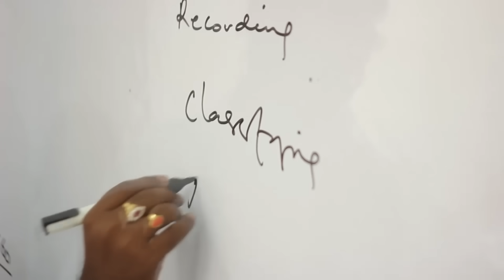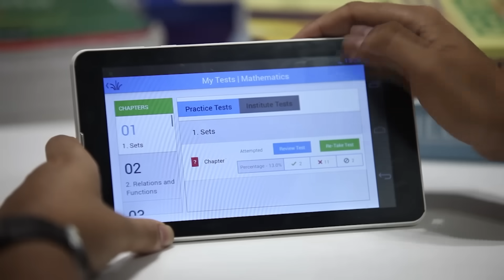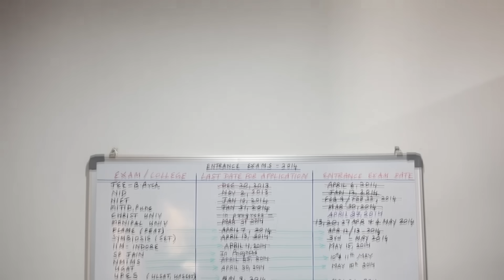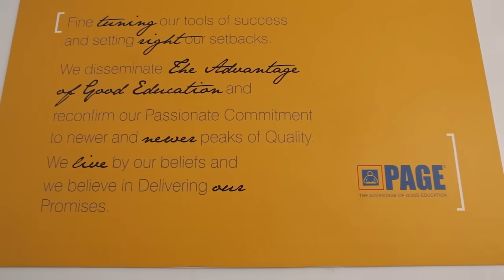PAGE Junior College video